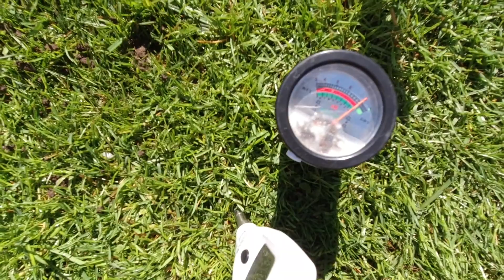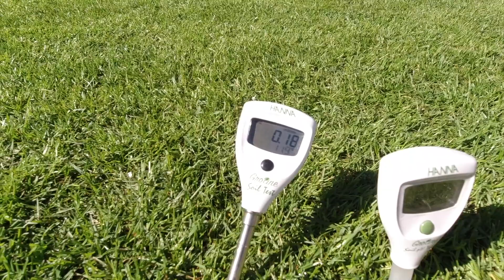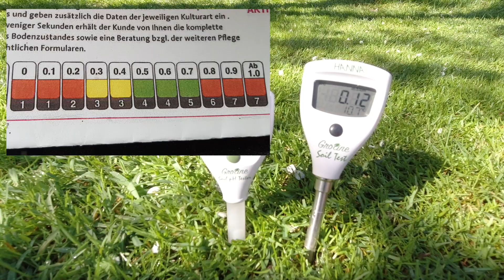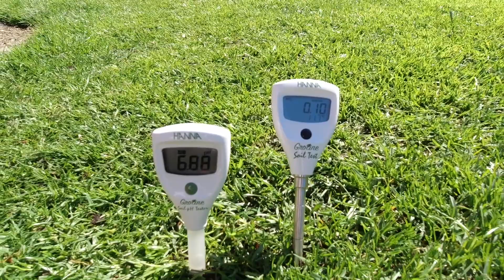ICH MESSE MEINEN BODEN I pH Wert I Bodenleitfähigkeit I Bodenprobe I Test Hanna Instruments GroLine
Moin Leute, zumindest am Anfang der Saison, besser häufiger, sollte man seinen pH Wert und die Bodenleitfähigkeit messen oder eine Bodenanalyse durchführen lassen. Ich zeige euch hier ein paar Möglichkeiten dazu. Viel Spaß! Euer Greenkeeping Großenheidorn

T-Shirts, Hoodies, Caps, Kinder und Baby Sachen, Accessoires,...

👍 Greenkeeping EBOOKS 👍
*Ebook: Unkraut erkennen und bekämpfen

👍 Getestet und in meinen RASENvideos verwendet 👍
RASENPFLEGE
*RPR Barenbrug Rasensamen Profi
*Rasensamen Profi Fairway
*Langzeit Profi NPK Dünger
*Dünger-Waage Jenzi
*Flüssig Profi Dünger, Sofortdünger
*Kalk Bio Grünkalk + Mg
*Kalium Dünger, Hitze- und Kälteschutz (Bsp.)
*Selektiver Insektenfreundlicher Unkrautvernichter
RASENTECHNIK
*Hand-Aerifizierer Voll-Spoons
*Hand-Aerifizierer von Kreitis
*Level Rake zum Sanden (Beispiel)
*pH Meter (Beispiel)
*Akku-Rasenmäher Einhell
*Regenmesser TFA Dostmann
*Hand-Spindel-Mäher Gardena / Fangkorb
*Hand-Vertikutierer Gardena (Beispiel)
*Laubrechen von Truper (Beispiel)
*Holzrechen (Beipiel)
*Streuwagen Dema (Beispiel)
*Rasenwalze (Beispiel)
*Rückenspritze Solo / Düsensatz
*Drucksprüher Gloria
*Bewässerung Gardena

👍 Greenkeeping BLOG 👍

Alles rund um das Thema TraumRASEN! Schritt für Schritt und Do It Yourself (DIY) Anleitungen, sowie alle Geheimtipps aus der RASEN Community!

👍 Was gibt's auf meinem RASENkanal 👍

Alles rund um Rasen :) RasenPFLEGE, RasenTHEORIE, Tests und Vergleiche zu RasenPRODUKTEN und KUNDENrasen!

Moin, ich heiße Daniel und komme aus dem schönen Örtchen Großenheidorn am Steinhuder Meer! Ich beschäftige mich seit ca. 6 Jahren mit dem Thema "Rasen" und seit 2020 sehr intensiv. Ich lerne täglich Neues und freue mich sehr auf eure Erfahrungen und euer Feedback! Wenn ihr möchtet, lernt doch einfach mit mir zusammen 😀

Und teilt das Video mit Freunden, Kollegen und Nachbarn!

Außerdem hilft mir das weiterhin neue Videos zu erstellen!

Und nutzt die Kommentare für Fragen oder Anregungen. Ich beantworte alles! 😀

👍 Wann erscheinen neue RASENvideos 👍

Bei mir bekommt ihr regelmäßig neue Videos. Immer wenn ich was an meinem Rasen mache oder ein neues Produkt teste, seid ihr dabei! D.h. aber auch, dass ich nicht jede Woche ein neues Video schaffe. Schaut auch auf jeden Fall bei den älteren Videos rein!

👍 Warum lohnt es sich, in seinen RASEN zu investieren 👍

Ein Rasen ist nicht nur schön anzusehen, wenn er satt-grün wie ein Teppich in Eurem Garten liegt, er ist auch Ruhebereich, um Kraft zu tanken und Spielwiese für die Kleinen und Großen.
Frischer gesunder Rasen hat eine einmalige Haptik, wenn man mit nackten Füßen darüber läuft, er hat einen angenehmen Duft nach Frühling und Freiheit und glitzert nach dem Regen wie tausend Edelsteine.
Warum sollte man ihn also dem Moos, Unkräutern und der Trockenheit überlassen, wenn er so viele positive Eigenschaften für Mensch und Tier hat. Mit wenigen regelmäßigen Schritten, kann aus jedem Rasen langfristig ein Traumrasen werden!